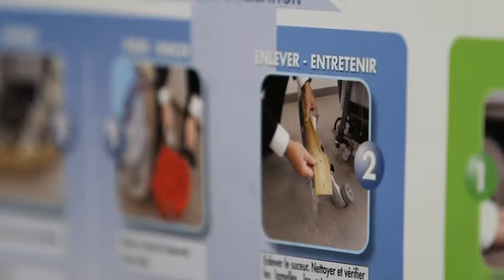Beau Travail : Agent machiniste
Apave s'allie au MEDEF pour vous présenter la revue Beau Travail. Retrouvez la présentation du métier Agent machiniste et les risques à maîtriser.